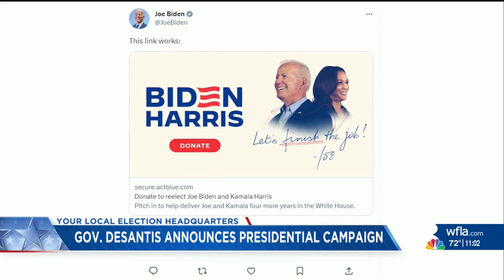DeSantis presidential campaign launch hits hurdles